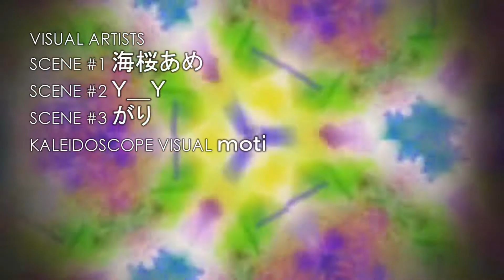風のように feat.IA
146作目、2年2か月ぶりのIA最新作。
「風」という自由存在への憧れをテーマに選んだ。
実体がなく如何なる束縛も受けないという自由な存在、しかし感情は持ち合わせているのかもしれない。
何故、時に優しく吹くのか、時に荒れ狂い破壊と死をもたらすのか。
風という自由に憧れた少女は、風が持つ感情を感じ取ろうとしていた。
IAちゃんの生誕日作品として制作した。